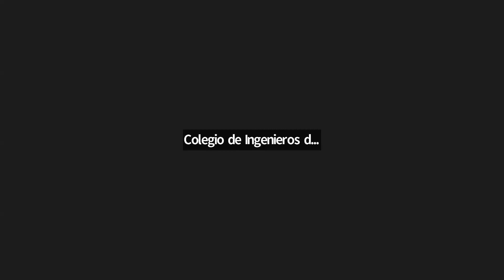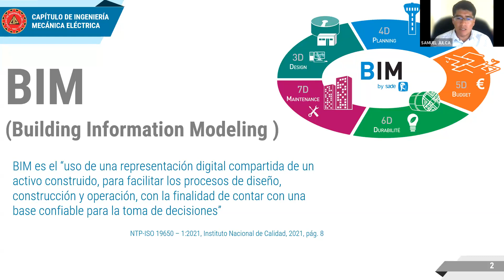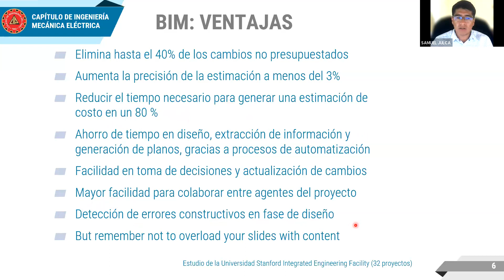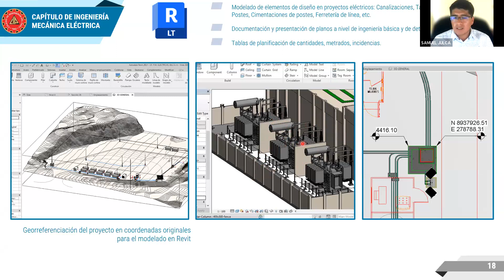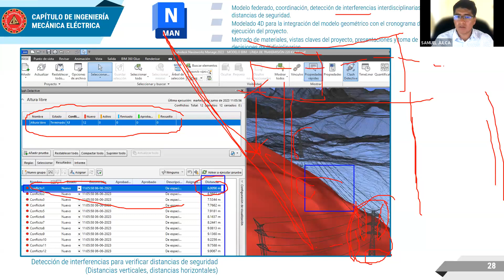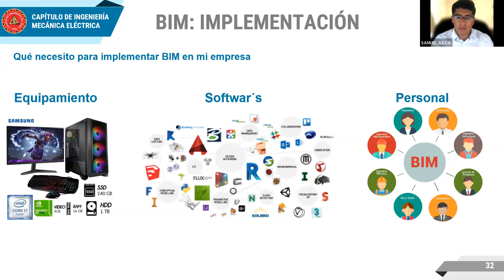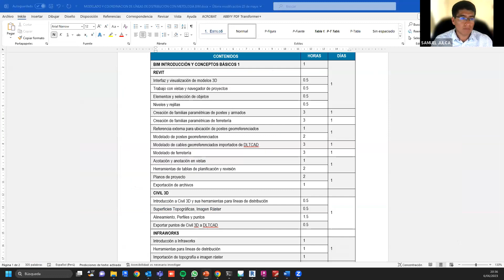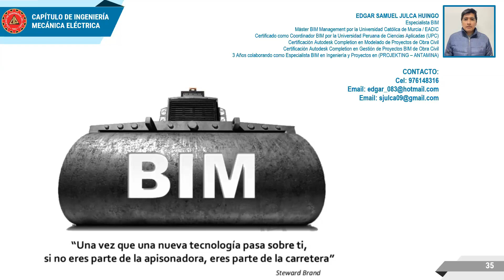Aplicación de la metodología BIM en el desarrollo de proyectos eléctronicos.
Capítulo de Ingeniería Mecánica Eléctrica - 61 Aniversario

Ponente: Ing. Edgar S. Julca Huingo